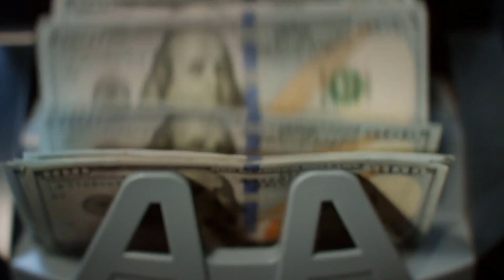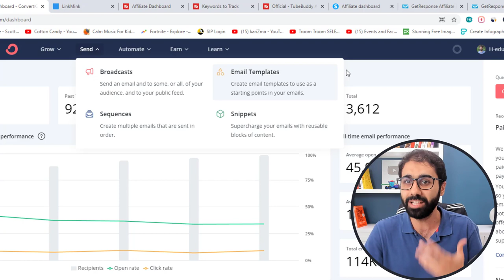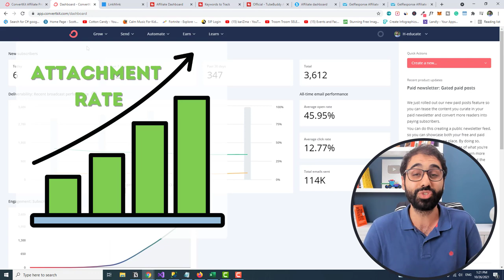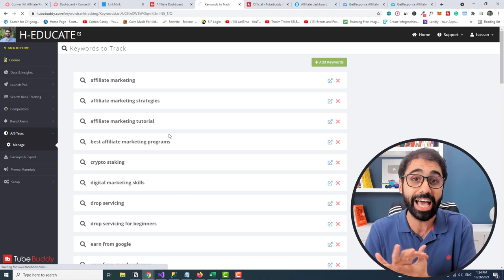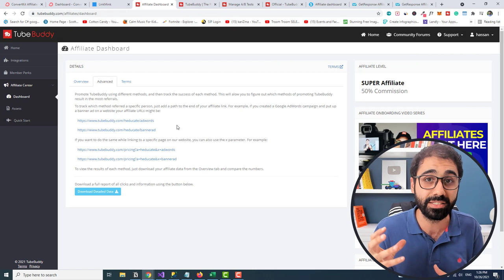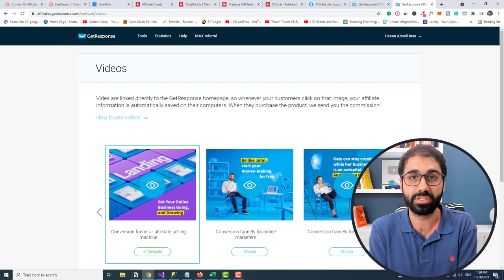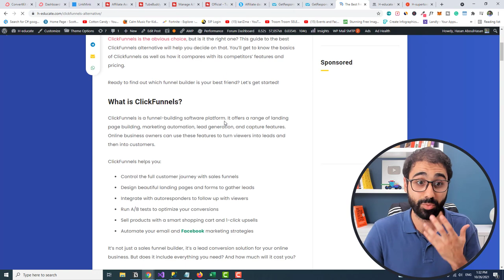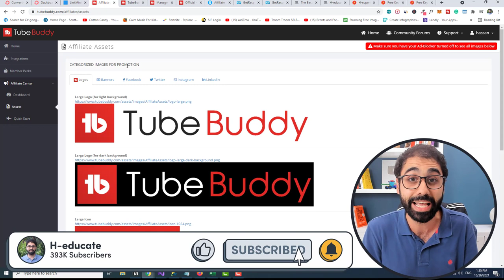How To Build an Autopilot Income Stream Online!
In Affiliate marketing, we usually earn per commission, but today, I will talk about a new way and share with you some important tips and ideas that will change the affiliate game!

Timestamps:
Traditional Affiliate Marketing Steps 2:32
Attachment Rate 2:52
Autopilot Income! 3:53
Important Feature 7:12
Assets 9:09
Trust 9:47
My Plan 10:48
Find Content Ideas 11:28

Primary Author and Founder of H-educate: Hasan AboulHasan